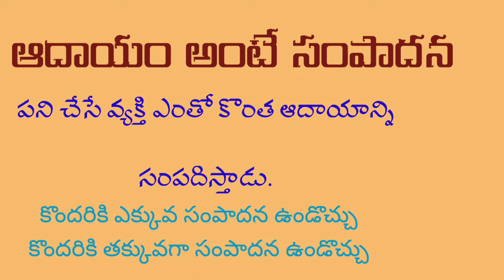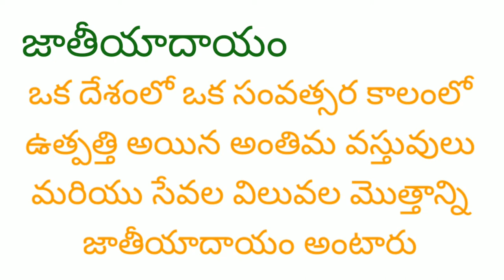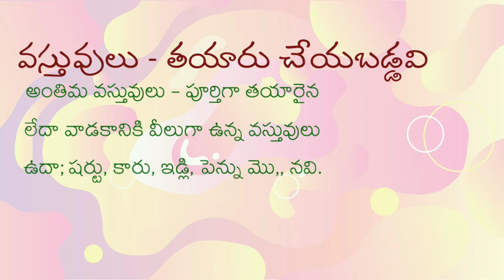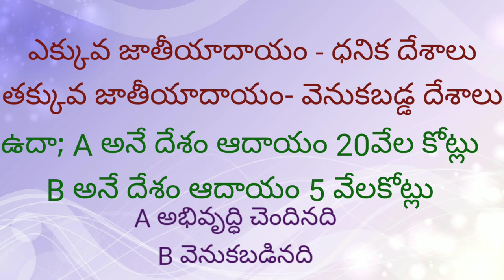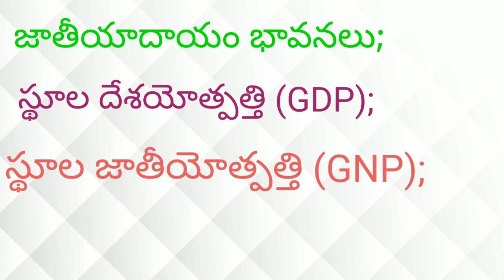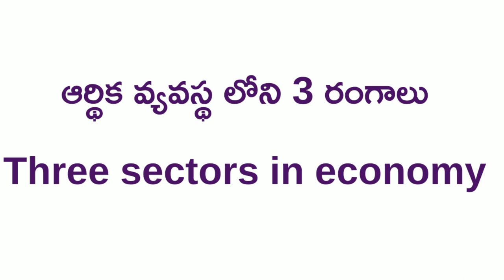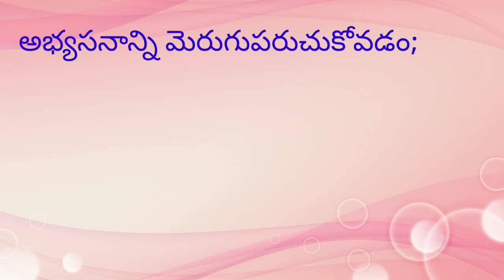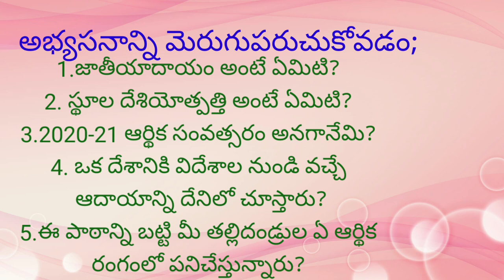DAY 20 BRIDGE COURSE LEVEL IV SOCIAL STUDIES జాతీయాదాయం